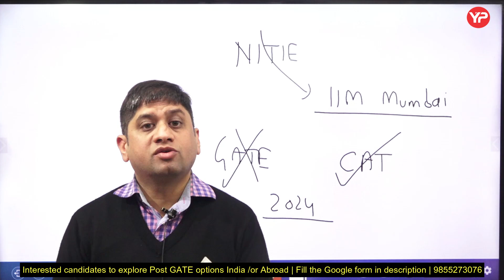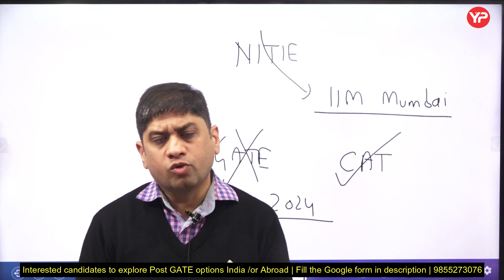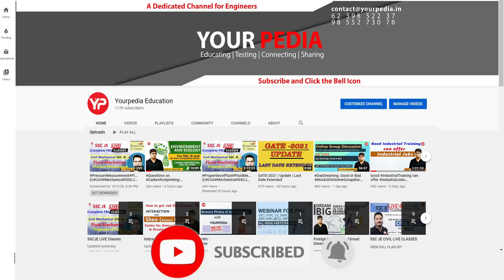Will NITIE IIM Mumbai admit through GATE in 2024??